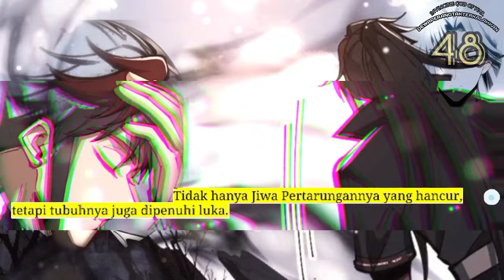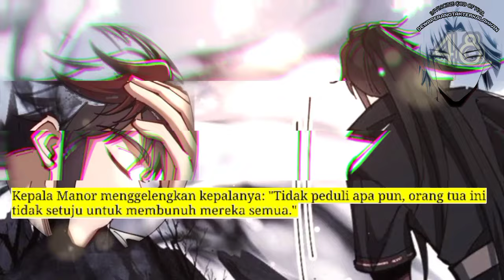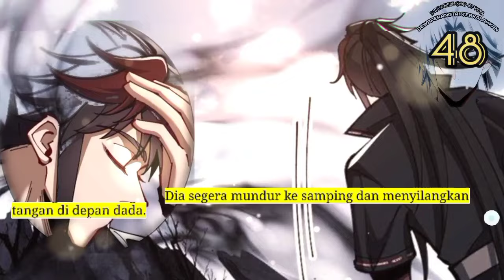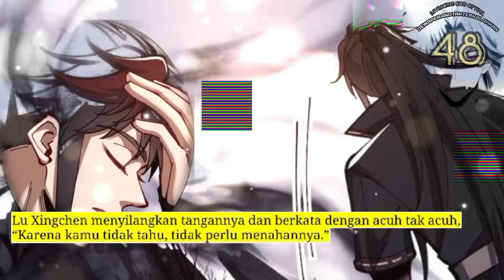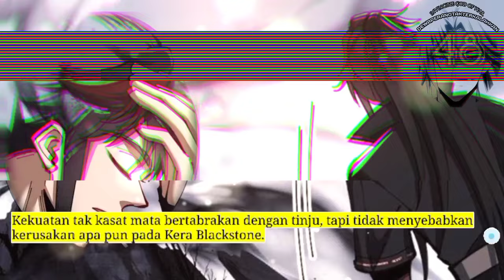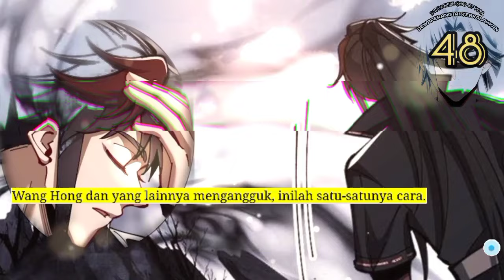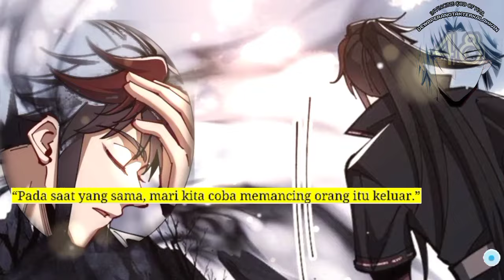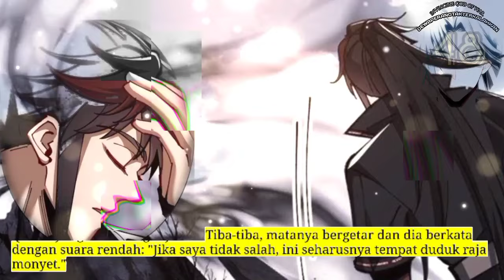Dewa Perang Tak Terkalahkan season 48